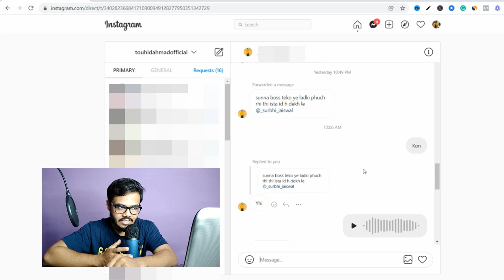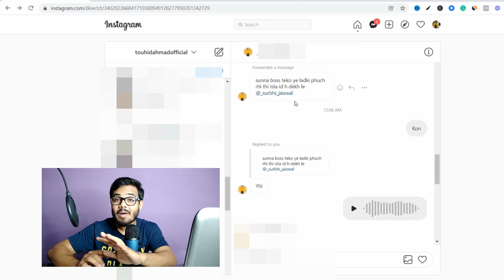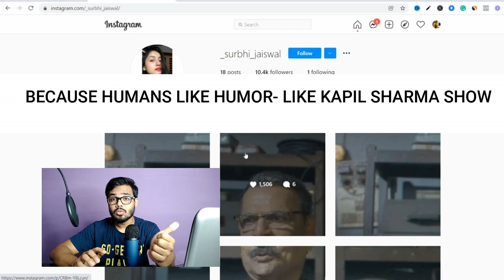Boost your Instagram reach fast and totally free | Get more followers and get more money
Youtube shorts riches training